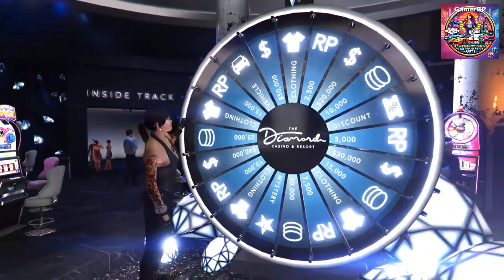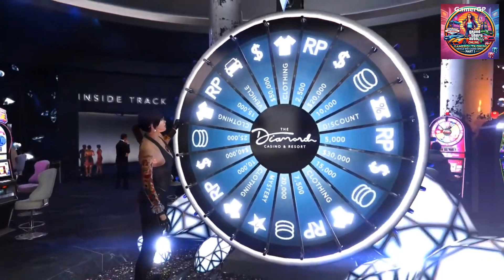GTA V - Winning Podium & Mystery Vehicles : Part 1